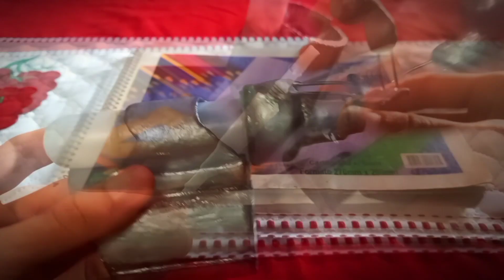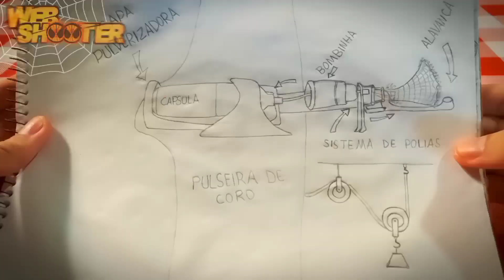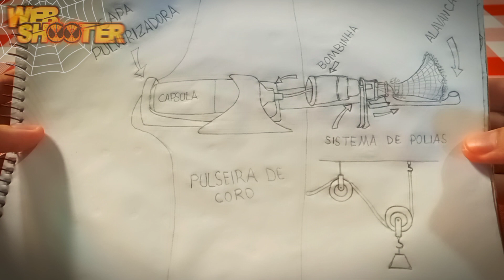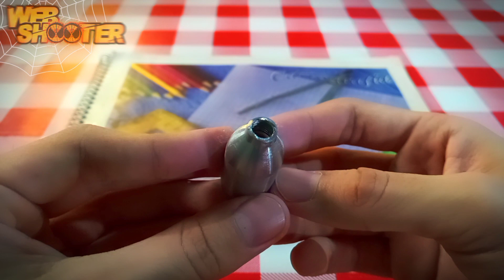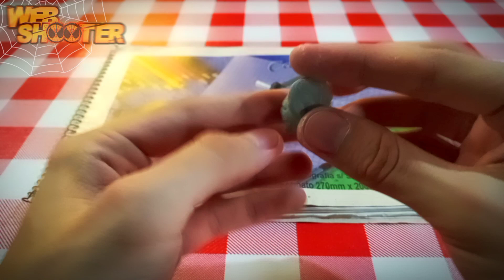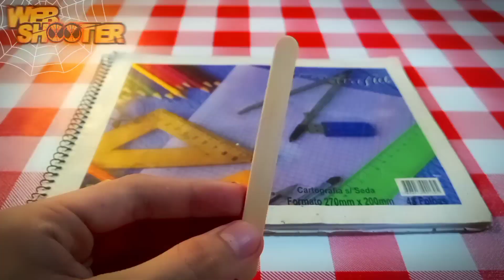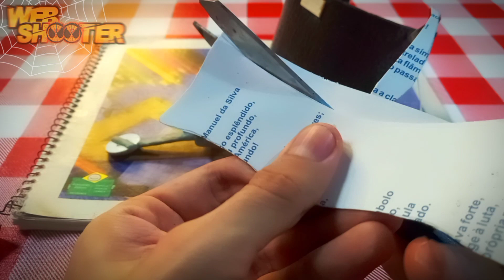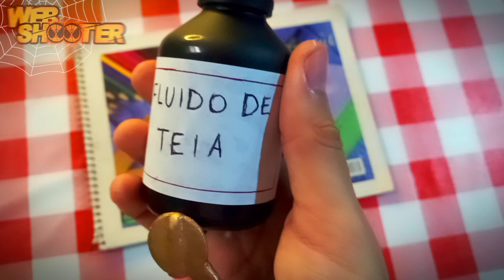SUPER LANÇADOR DE TEIA MODERNO COM NOVA MECÂNICA DE DISPARO E CONTRUÇÃO DE COMO FAZER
Nesse vídeo eu trago a construção do projeto do lançador de teia do Peter Parker, uma versão super moderna com pulseira de couro, super bombinha, novo sistema de disparo e uma cápsula de teia de verdade, pra ser o mais próximo possível do Homem-Aranha. Coloquei tudo no papel e hoje vamos por a mão na massa pra construir e colocar ele em ação lançando teias de verdade!!! 🕸️🤟🔥😎

90% Lançador de teia/Homem-Aranha e 10% outros Heróis da cultura popular, que você pode encontrar assistindo aqui!